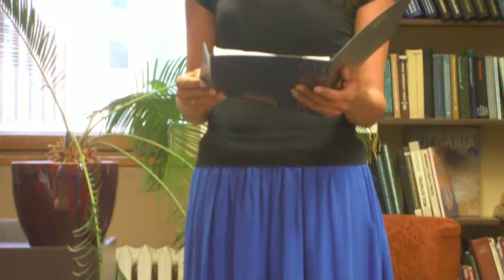VARNA 29 07 2014 WEST BG LITERATURE